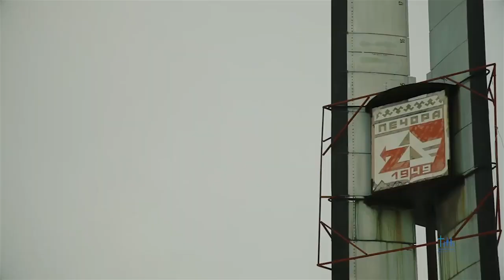«Встреча с Грабовенко» Будь искренним перед Богом. Часть 2 (330)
Продолжение проповеди пастора Эдуарда Грабовенко, в которой он рассуждает о хлебопреломлении и о том, как Бог смотрит на нас, на нашу жизнь и нашу веру.

Однажды Бог сказал пророку Осии, что ему надо жениться. Осия был положительным Божьим пророком, но Господь повелел ему жениться на блуднице. В человеческих глазах это был совершенно безумным поступком. Но в Писании говорится, что это было пророческое действие. Это прообраз Иисуса Христа, который, будучи Святым, берёт свою церковь, грешную и недостойную, Себе в невесты.